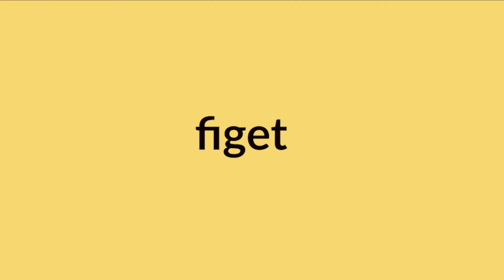Learn Jamaican Patois - Figet - What It Means And How To Say It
Hi Everyone, The Word in This Episode of  Learn Jamaican Patois - Figet - What It Means And How To Say It.